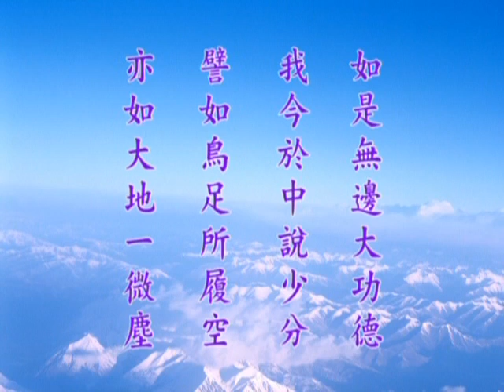大方廣佛華嚴經－1593b－淨空法師